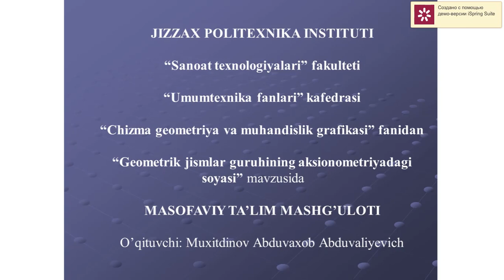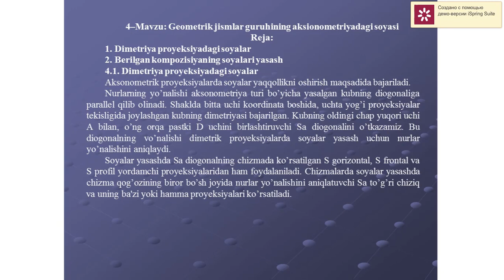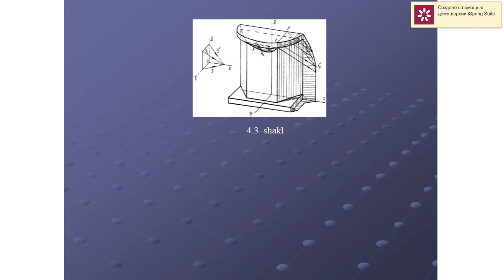Geometrik jismlar guruhining aksionometriyadagi soyasi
OTM: Jizzax politexnika instituti
Fan: Chizma geometriya va muhandislik grafikasi
Mavzu: Geometrik jismlar guruhining aksionometriyadagi soyasi
O'qituvchi: Muxitdinov Abduvaxob